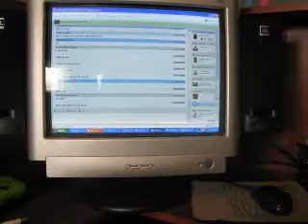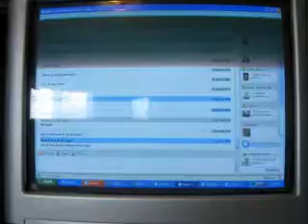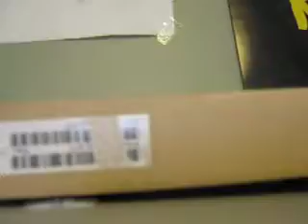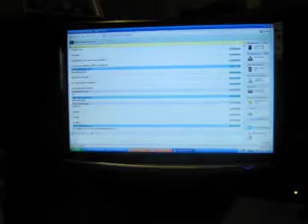Out With The Old, In With The New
I'm baaaaaaaaack~